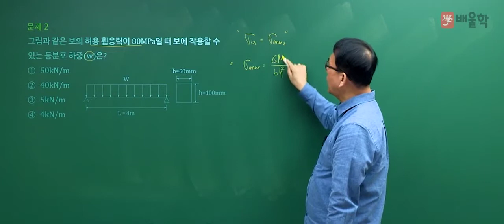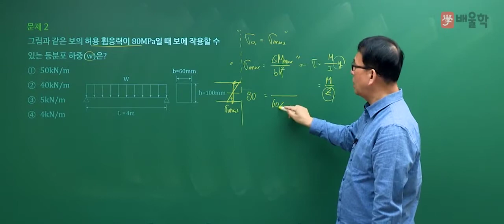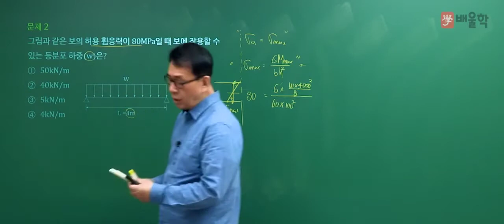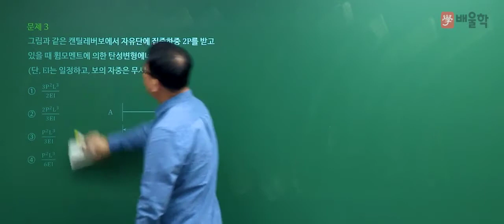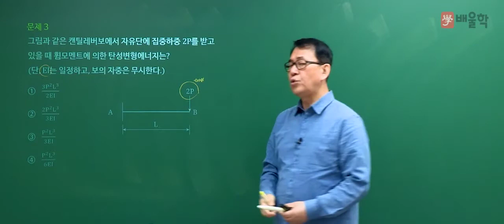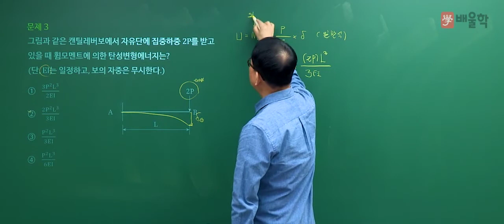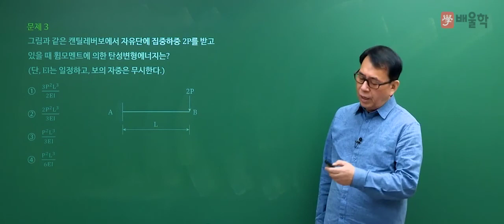[토목기사 필기] 2020년 3회 필기 기출 풀이 1과목 응용역학2 - 장성국 교수님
20년 강의경력 노하우, 이론이해 중심 강의 장성국 교수님의
2020년 3회 토목기사 필기 1과목. 응용역학 기출문제 해설 강의!